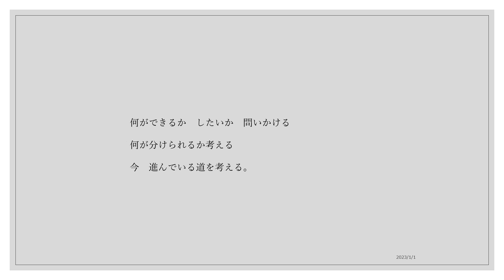社会とは 市民から離れる